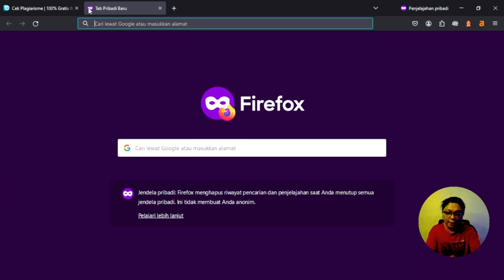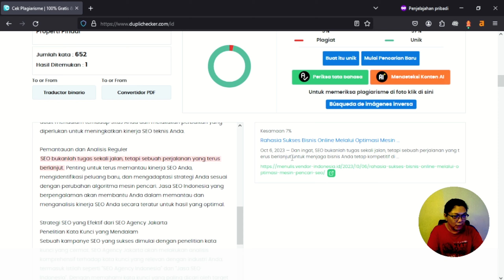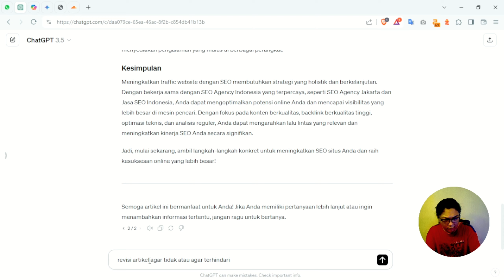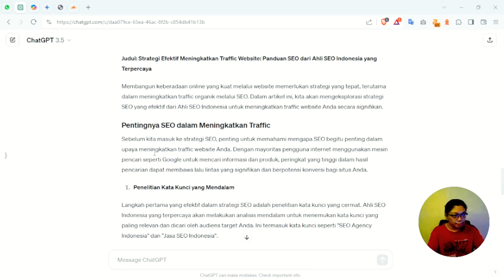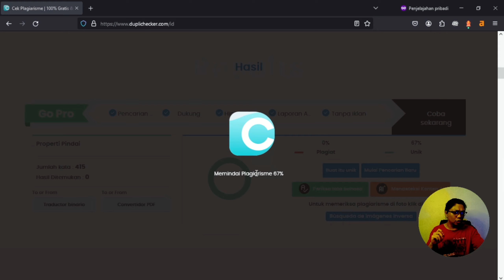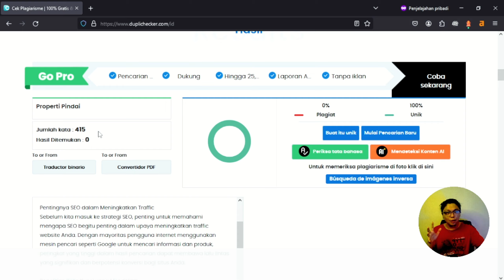INI PENYEBAB ARTIKEL SEO DENGAN AI SUSAH RANKING DI PENCARIAN | SEOagency.id Eps 22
SEO INDONESIA 2024 | INI PENYEBAB ARTKEL SEO DENGAN AI SUSAH RANKING DI PENCARIAN - Hati-hati Dengan Artikel dari AI yang mengandung Plagiat, jadi pastikan selalu cek plagiat sebelum publish artikel untuk SEO.

// PERLENGKAPAN RECORDING //
SEO AGENCY INDONESIA yang bisa bantuin
Tingkatin Traffic Web dan Penjualan Organik Naik!.

Tersedia Layanan:
▸Jasa SEO Indonesia.
▸Jasa Kelola Google My Business (Google Bisnisku).
▸Jasa Local SEO & Lokal Marketing.
Gua suka banget baca komentar kalian, jadi silahkan nanya
atau komentar dan…